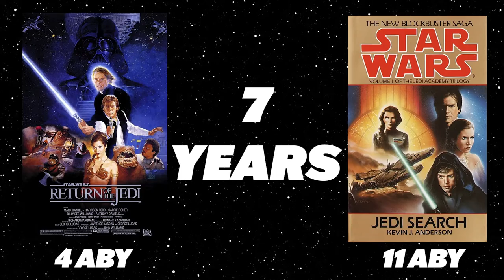Why Mara Jade WILL BE in Star Wars Canon | A Star Wars Theory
Mara Jade will eventually become an important part of Star Wars Canon. It is inevitable. Does her connection to the Dark Side of the Force and her relationship with Emperor Palpatine as the Emperor's Hand cause her to cross paths with Luke? Will she be killed by Ben Solo? Will Mara and Luke have a child? Find out all of my theories about Mara Jade Skywalker's canonization in this video!

Chapters:
Introduction 00:00